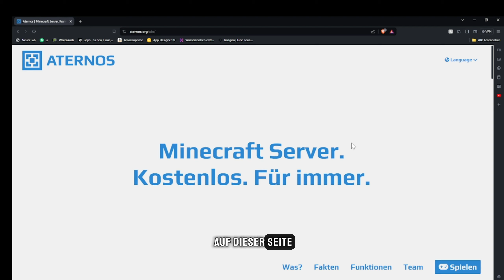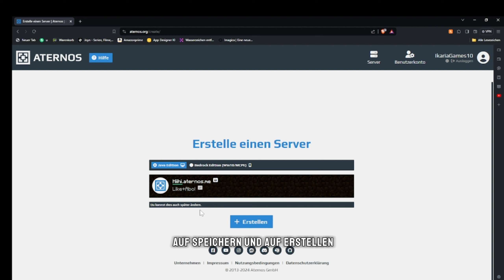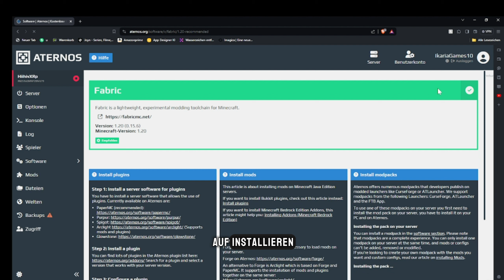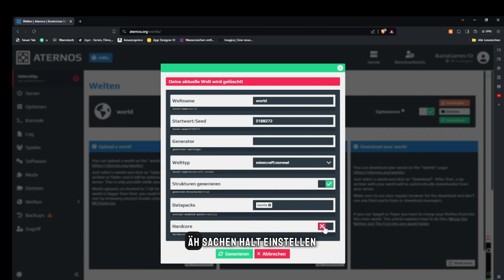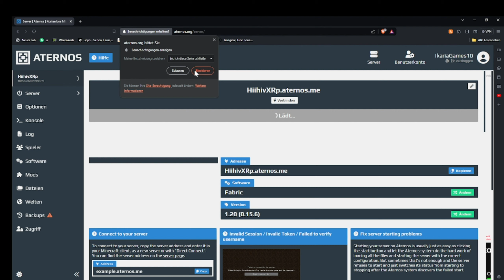So kannst du einen GRATIS Minecraft Server in 2024 erstellen | Deutsch Tutorial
Hallo nach langer Pause endlich wieder zurück!!
In diesem Video zeige ich euch wie ihr einen GRATIS Minecraft Server erstellen könnt + wie ihr Mods installiert.
Lasst ein Like und ein Follow da